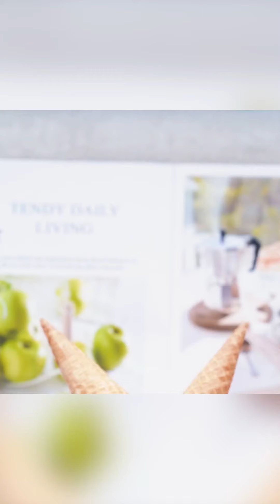So Tasty Cake | Easy & Quick Cake Decorating Tutorials for Everyone | Delicious Dessert Ideas